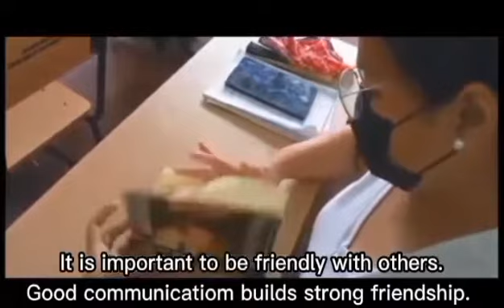Short Film GA